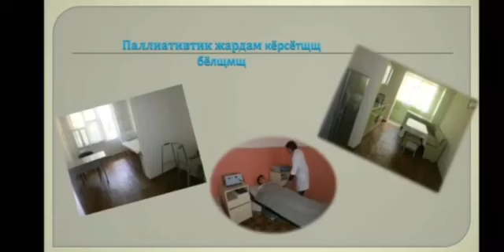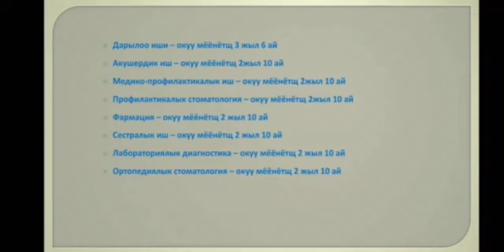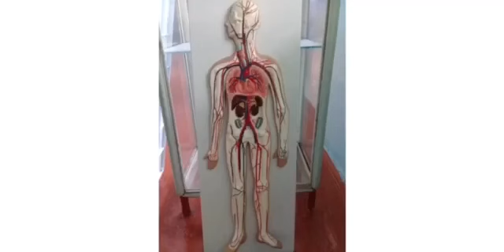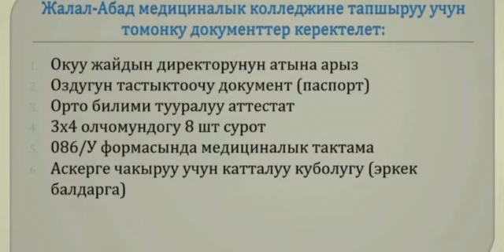Жалал-Абад медициналык колледжи. Медицинский колледж Жалал-Абада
11 класс бутуруучулору учун